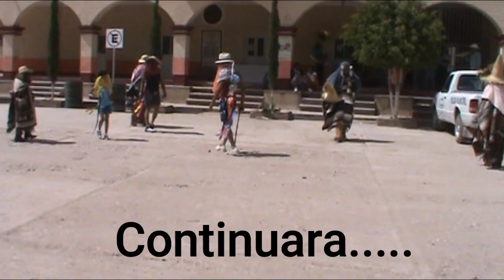Carnaval De Santiago Yucuyachi, Oaxaca (2010) Segunda Parte